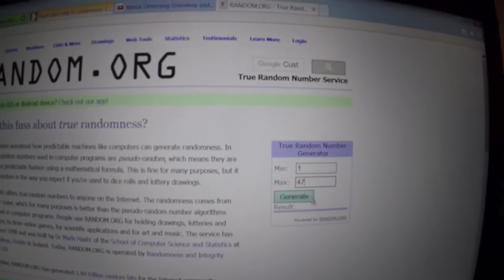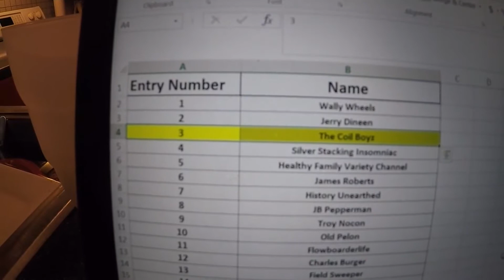Digdogs Giveaway Results (The winner is) #19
Tim Henderson and Ron Reed do drawing for Garrett Pinpointer 1st place prize. Congrats to The Coil Boyz!